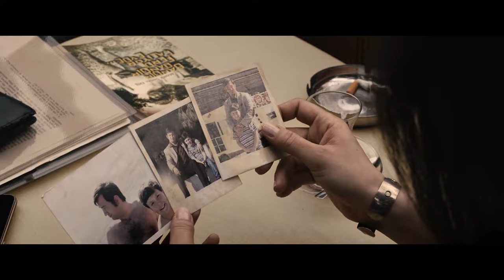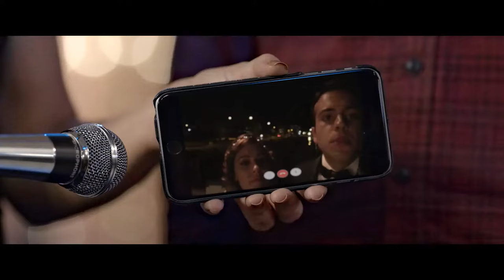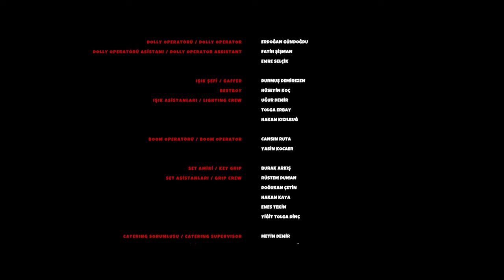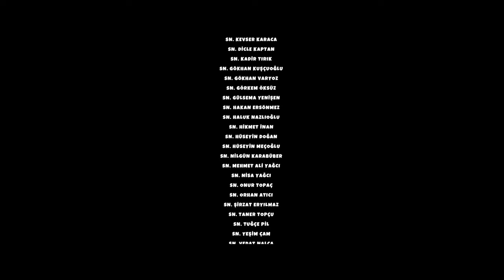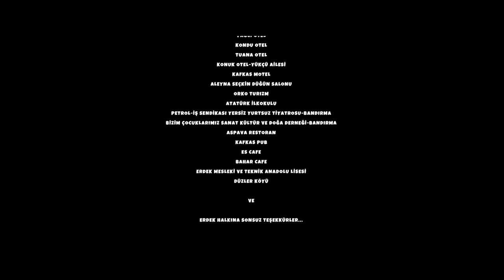Benim Adım Feridun | 4K Yerli Film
Ersan (Halil Sezai Paracıkoğlu), uzun süredir birlikte olduğu sevgilisi Ayla (Özge Borak) tarafından terkedildiğinde müthiş bir şok yaşar. Birkaç hafta süren ikna çabaları sonuç vermeyince  durumu kabullenir, ancak aşk acısı alışkın olduğu bir şey değildir. Yine de tez elden hayatına tekrar dönmeye çalışır. Erdek'te çocukluğunu geçirdiği yerlere döner. Bu sırada sahile yakın bir yerde gerçekleşen bir düğüne giderek kafa dağıtmak ister. Ancak damadın babası onu, yıllar önce Almanya'ya gitmiş kardeşinin oğlu Feridun'la karıştırır. Bir anda tüm ailenin gözbebeği olan Ersan, bu oyunu bir süre sürdürmeye niyetlenir, ancak damadın kuzeni Hayal'e (Büşra Pekin) aşık olması ve başına gelen diğer olaylar, bir süre daha Feridun gibi davranmasını gerektirecektir.

KÜNYE:
TÜR: Komedi
OYUNCULAR: Halil Sezai Paracıkoğlu, Büşra Pekin, Güngör Bayrak, Defne Yalnız, Kadriye Kenter
YAPIMCI: Cemal Okan, Timur Savcı
ÇIKIŞ TARİHİ: 11 Kasım 2016
YÖNETMEN: Çağan Irmak
SENARYO: Çağan Irmak